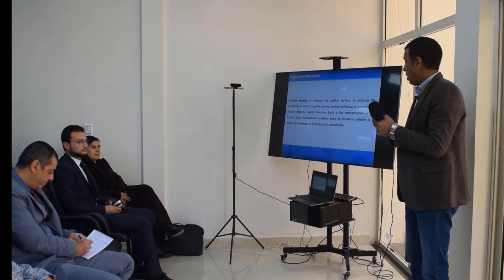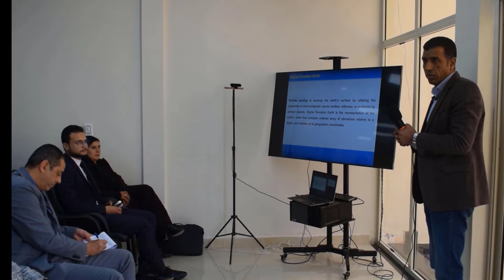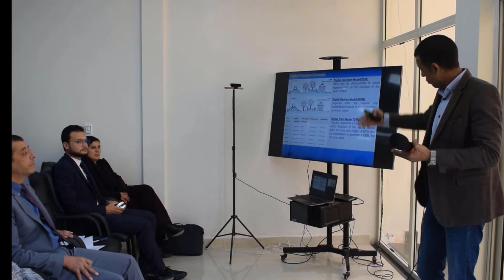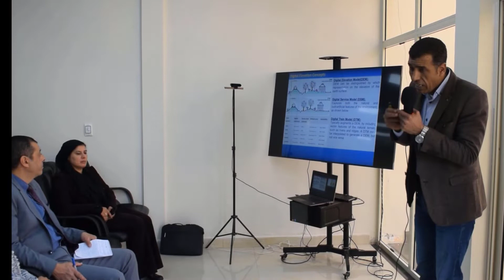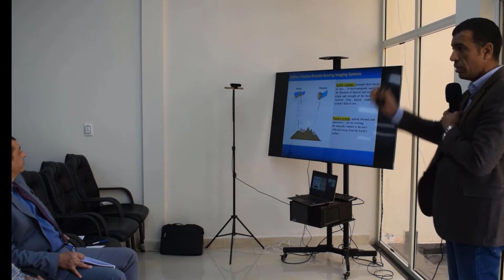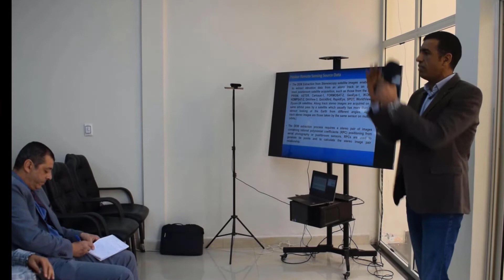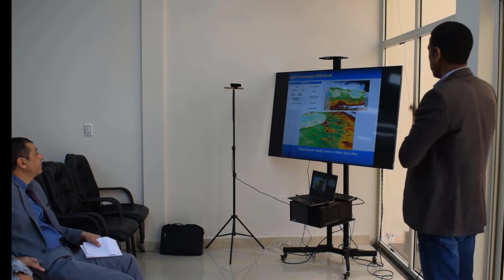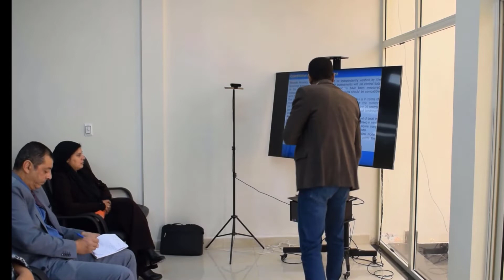"Digital Elevation Models Processing to Support the Country's Economic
أ.د. / سيد عبده
مدير محطة الاستقبال الأرضية وأستاذ باحث في الهيئة القومية للإستشعار
أثناء إلقاء كلمته في ندوة
Digital Elevation Models from satellite images
(Sources - Processing - Accuracy of Results - Applications)
النماذج الرقمية للإرتفاعات الأرضية من صور الأقمار الصناعية
(المصادر – المعالجة – دقة النتائج – التطبيقات)

والتي عقدت بمقر جيومكاني اليوم الأربعاء وقد شرفت الندوة بحضور سيادته لما له من خبرة علميه وعملية فى هذا المجال وقد كانت كلمته بعنوان "Digital Elevation Models Processing to Support the Country's Economic and Sustainable Development Plan. (practical experiences)”